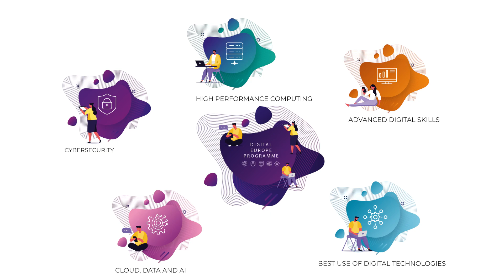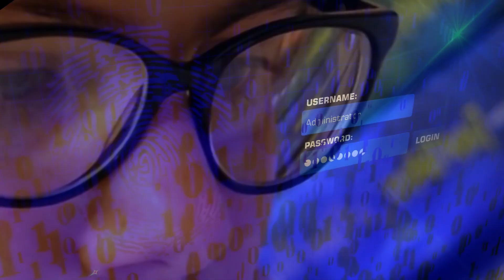Introducing the DIGITAL Europe Programme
The Digital Europe Programme (DIGITAL) is a new EU funding programme focused on bringing digital technology to businesses, citizens and public administrations.

How to make Europe greener and more digital are the twin challenges for our generation, and our success in meeting them will define our future.

The European Commission has begun to look at a greener Europe through the lens of the European Green Deal. At the same time, it is opening up discussions about the move to a more digital world: the digital transition.

Digital technology and infrastructure have a critical role in our private lives and business environments. We rely on them to communicate, work, advance science and answer current environmental problems. At the same time, the COVID-19 pandemic highlighted not only how much we rely on our technology to be available to us, but also how important it is for Europe not to be dependent on systems and solutions coming from other regions of the world. Paving the way for achieving this goal is DIGITAL programme.

The Digital Europe Programme will provide strategic funding to answer these challenges, supporting projects in five key capacity areas: in supercomputing, artificial intelligence, cybersecurity, advanced digital skills, and ensuring a wide use of digital technologies across the economy and society, including through Digital Innovation Hubs. With a planned overall budget of €7.5 billion (in current prices), it aims to accelerate the economic recovery and shape the digital transformation of Europe’s society and economy, bringing benefits to everyone, but in particular to small and medium-sized enterprises.

The Digital Europe Programme will not address these challenges in isolation, but rather complement the funding available through other EU programmes, such as the Horizon Europe programme for research and innovation and the Connecting Europe Facility for digital infrastructure, the Recovery and Resilience Facility and the Structural funds, to name a few. It is a part of the next long-term EU budget, the Multiannual Financial Framework 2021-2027.

Through funding, legislation and policy initiatives, we help ensure European leadership and independence in critical digital technologies(such as Artificial Intelligence, Common Data Spaces, high-performance computing, 5G, micro-electronics, blockchain and quantum).

We work towards making Europe a global leader in the data economy and in cybersecurity. We foster the internal market where all companies can invest and compete on equal terms, develop, market and use digital technologies, products and services and where the rights of creators and consumers are respected. We work on the deployment of very high-speed networks to all companies and households, as connectivity is key for digital transformation.We promote the EU’s human-centric model of an innovative, fair and sustainable digital transformation of society, which respects our democratic values, our fundamental rights and cultural diversity. We help bridge the digital divide by supporting digital literacy and skills of EU citizens.